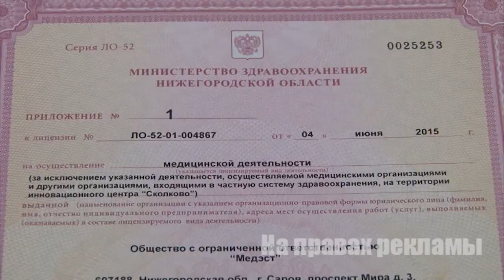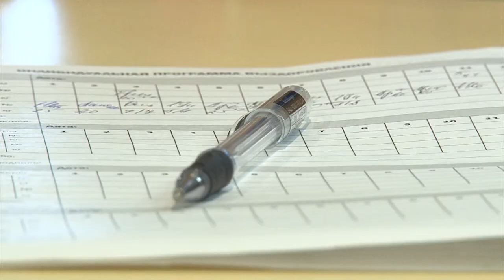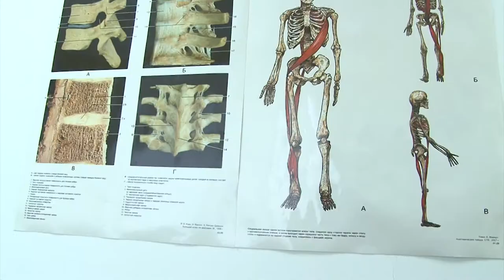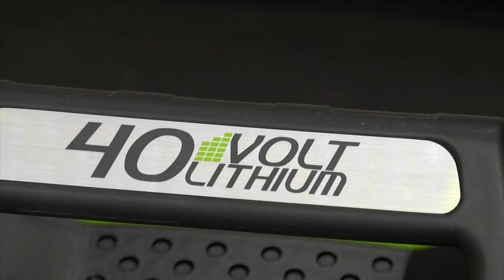Покупатель всегда прав 04 07 2018